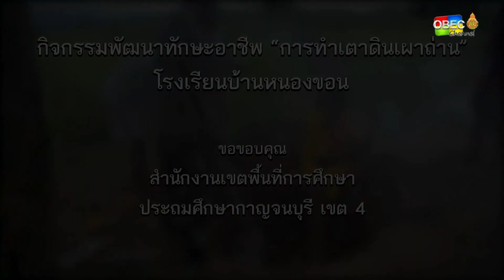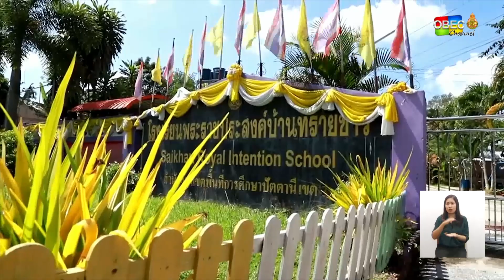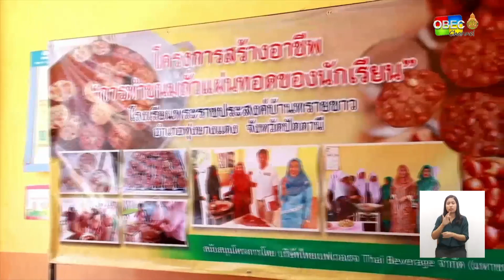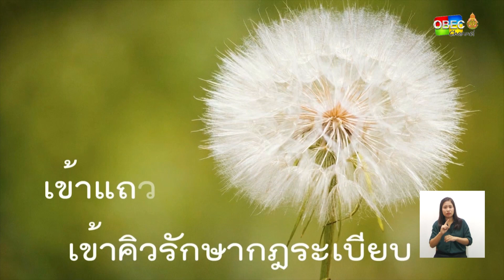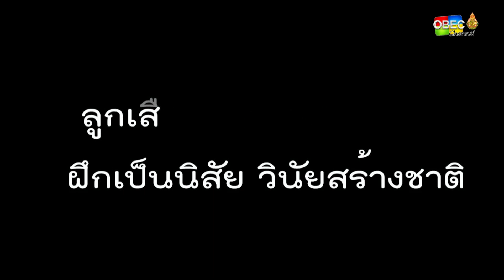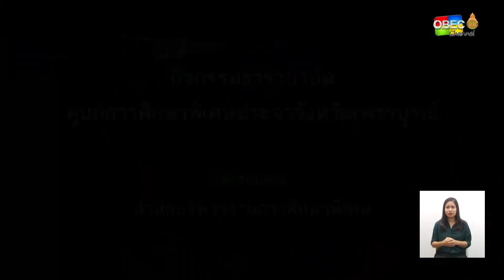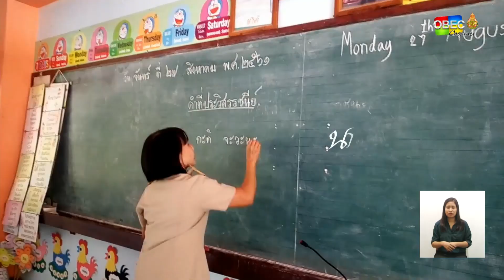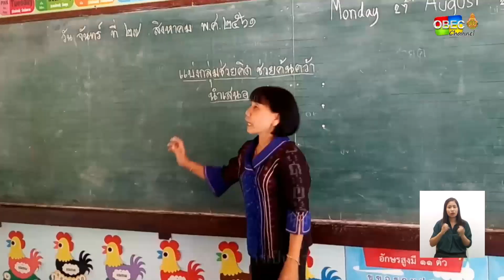รายการ พุธเช้า...ข่าวโรงเรียน ครั้งที่ 41/2562 ประจำวันพุธที่ 16 ตุลาคม 2562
▶ กิจกรรมพัฒนาทักษะอาชีพ “การทำเตาดิน เผาถ่าน” โรงเรียนบ้านหนองขอน / สพป.กาญจนบุรี เขต 4

▶ กิจกรรมลดเวลาเรียน เพิ่มเวลารู้ “การทำขนมถั่วแผ่น” โรงเรียนพระราชประสงค์บ้านทรายขาว / สพป.ปัตตานี เขต 3

▶ การจัดกิจกรรมการเรียนการสอนวิชาลูกเสือ - ยุวกาชาดแบบบูรณาการกับทุกกลุ่มสาระการเรียนรู้  ตลอดวัน โรงเรียนบ้านนาต้นจั่น / สพป.สุโขทัย เขต 2

▶ นศท. หัวใจดวงเดียวกัน / สพม. 38

▶ กิจกรรมธาราบำบัด ศูนย์การศึกษาพิเศษประจำจังหวัดเพชรบูรณ์ / สำนักบริหารงานการศึกษาพิเศษ

▶ ครูดี ศรี สพฐ. : คุณครู สุทิม ทิพย์ลุ้ย โรงเรียน ท่าปลาอนุสรณ์ 2 จังหวัดอุตรดิตถ์  ตอน “ครูผู้ให้” / สพป.อุตรดิตถ์ เขต 2

ท่านสามารถติดตามข้อมูลข่าวสาร เสนอแนะ แจ้งผลการรับชม
ช่อง OBEC Channel ผ่าน Application LINE
พิมพ์ค้นหา @obecchannel

ท่านสามารถรับชมการถ่ายทอดสดช่อง OBEC Channel
บนสมาร์ทโฟน หรือแท็บแล็ต ในระบบปฏิบัติการ ios หรือ android
ผ่าน Application " OBEC TV "